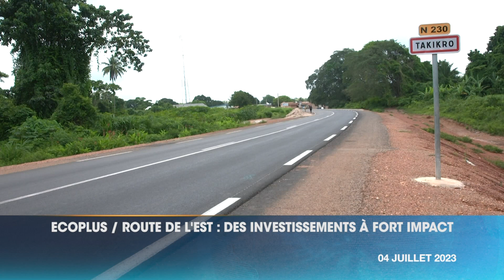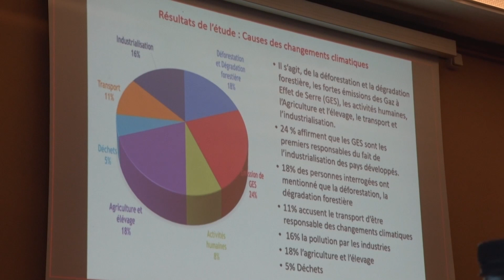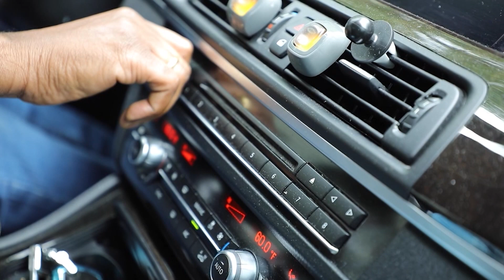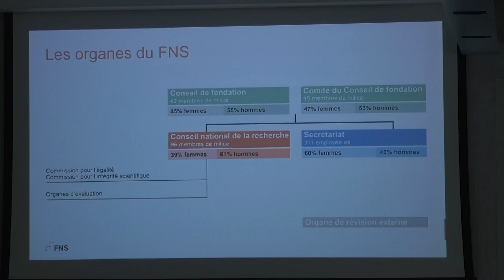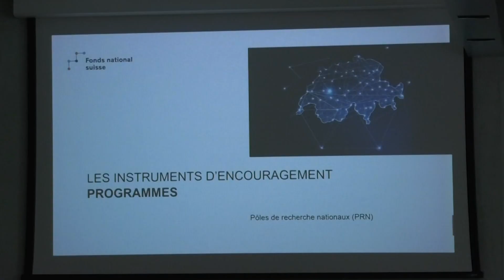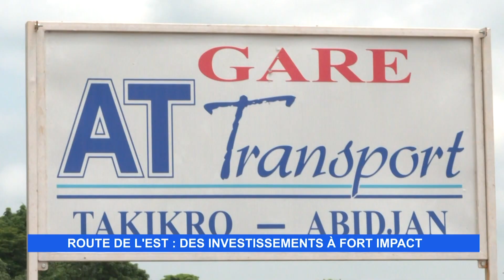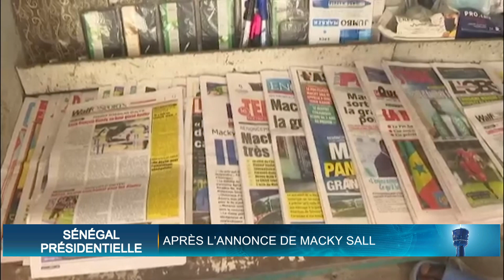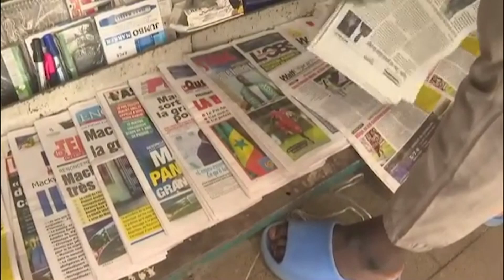Le 23 Heures de RTI 1 du 04 juillet 2023 par Marine Konian